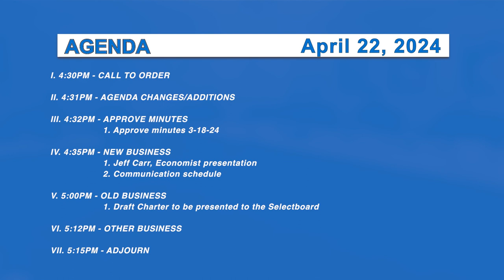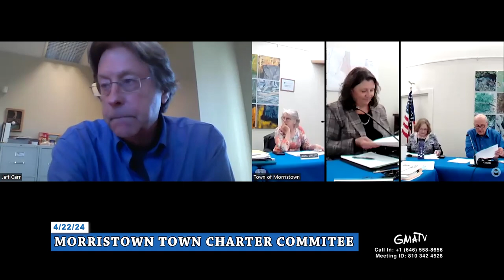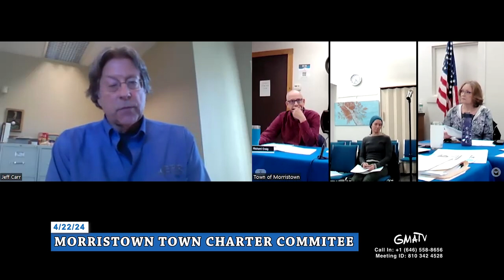Morristown Town Charter Committee 4/22/24